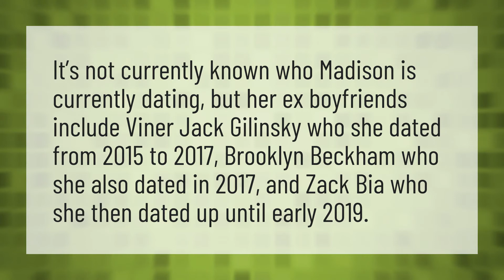Who is Madison Beer currently dating?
Madison Beer • Who is Madison Beer currently dating?